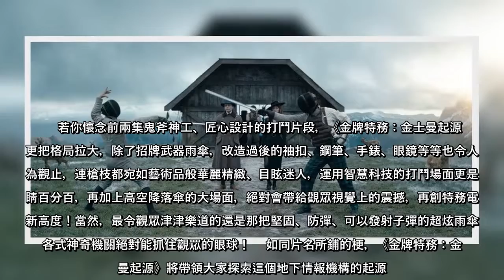禮儀是格調擔當，西裝是騎士盔甲！《金牌特務》雨傘榮登兵器譜排行No . 1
禮儀是格調擔當，西裝是騎士盔甲！《金牌特務》雨傘榮登兵器譜排行No1